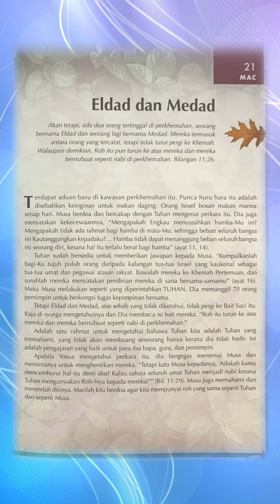Renungan hari ini | Eldad dan Medad | 21.03.2023